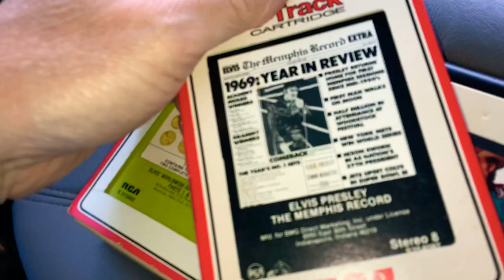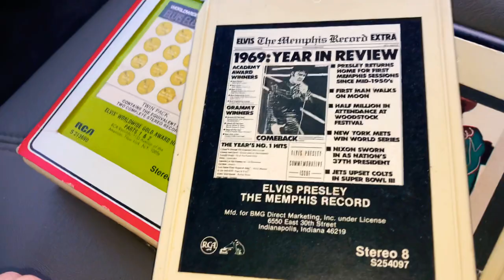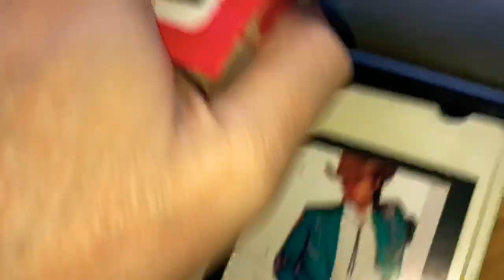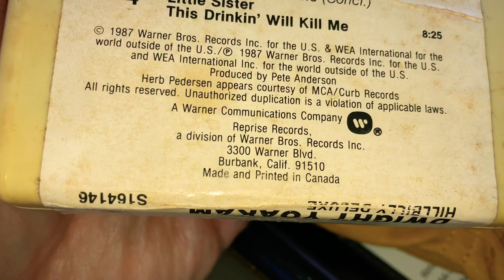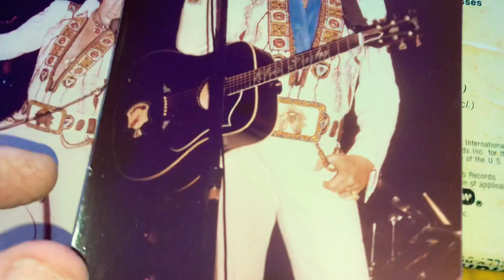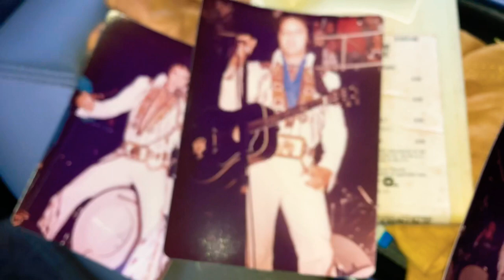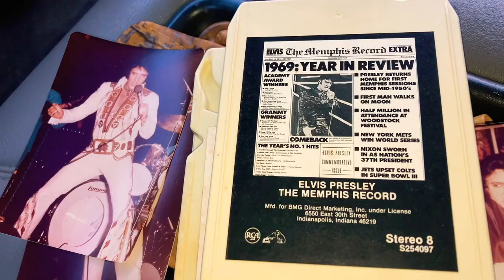UNSEEN Elvis Presley PHOTOS Asheville , NC July 22nd 1975 INDIAN JUMPSUIT & RARE 8 track 1969 (1987)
UNSEEN Elvis Presley PHOTOS July 22nd 1975 Unpublished
UNSEEN Elvis Presley PHOTOS Asheville , NC July 22nd 1975 INDIAN JUMPSUIT

INDIAN JUMPSUIT & RARE 8 track 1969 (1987)

ORIGINAL CONCERT REVIEW BELOW:
CONCERT DATE: July 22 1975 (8:30 pm). Asheville NC.
Elvis Still Wows 'Em
by Billy Pritchard
Asheville Citizen-News
A paunchy but pretty 40-year-old Elvis Aron Presley filled the huge Asheville Civic Center with his booming. barrel-chested voice here Tuesday night to the delight of a fully-packed 7500-seat house. The King, as some call him, came on stage around 9.55PM and sang for nearly two hours. His act was interrupted only for about seven minutes while he excused himself for a trip to the restroom, he said. "I always dreamed this would happen," he told the shouting crowd.

Dressed in embroidered and sequined white pants and jacket and white boots, Elvis spent his time singing and giving away colored silk scarves to the few young ladies who managed to make their way past a tough ring of security guards to the stage. Although his voice was still there, as vigorous and convincing as ever, the rock seemed to have gone out Elvis the Pelvis' roll. Except for a few brief moments of concentrated body movement, such as a brief Kung Fu dance during the closing of Poke Salad Annie, Elvis walked casually around the stage without a lot of fanfare.

Closing with a rousing I Can't Help Falling in Love with You, Presley's Tuesday night repertoire included such hits as Burning Love, How Great Thou Art, It's Now Or Never, All Shook up, Teddy Bear, Shake a Hand, I Gotta Woman, Amen and (You Aint' Nothing But a) Hound Dog. Presley, who will also appear in concert Wednesday and Thursday nights at the Civic Center for his three-night, sell-out stay in Asheville, is backed up by a 15-piece band and 11 back-up singers.

The stage band includes four guitars and a drummer. The singers, who perform individually as warm-up acts before joining Elvis on-stage, included J.D. Sumner and the Stamps Quartet, a superb and beloved gospel group, three black women known as Sweet Inspiration, and various other Nashville (or Memphis) voices.

In between songs, Elvis also knelt to kiss the women the scarved and threw silken handkerchiefs to back rows and into the balcony behind the stage. There didn't appear to be an empty seat in the house. The Memphis Casanova was off the stage, into an awaiting limousine and gone from downtown Asheville before the house lights came on after his final number. His entourage is being housed in a large bloc of rooms east of the city on US Highway 70 at the Rodeway Inn, but inside word has it that Presley is not staying overnight in Asheville.

The word is that Presley is flying back and forth during his three-day stay here from his Graceland mansion in Memphis, where he spends most of his time in seclusion. Elvis spent about 15 days in Baptist Memorial Hospital during the first part of this year for what his doctor described as "intestinal blockage" due to a "twisted colon." This may explain why the pelvis has gone out of Elvis.

Asheville is Presley's last stop in his latest tour which began nearly a month ago in Charleston, W. Va. and led him through northern states before coming to Greensboro Monday night. He will rest after his stay here and open in Las Vegas in a few weeks. Presley stands to gross more than $200,000 during his three sell-out nights here, a much better showing than his performance here 20 years ago when he played the old auditorium with the Martha Carson show on May 17th, 1955

UNSEEN Elvis Presley photographs from 1975
UNSEEN Elvis Presley PHOTOS 1975 Unpublished INDIAN JUMPSUIT + RAREST 8 track
1969 Year in  Review  ...made in 1987